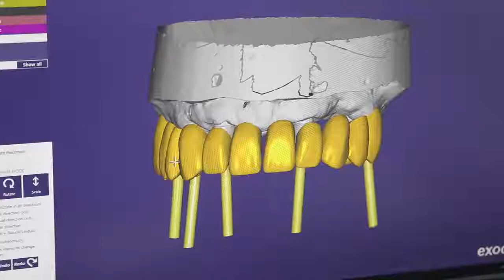Dr Palmas Moldavia: Riabilitazione completa in Pekkton | Sos Turismo Dentale - Dentisti Moldavia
- 🔥GRUPPO FACEBOOK PAZIENTI 🔥Dr Palmas è un Cervello in fuga, che da anni ha lasciato l'italia. Ora vive in Moldavia e qua sta facendo risparmiare milioni di euro a pazienti da tutta europa. Entra nel gruppo Facebook dei suoi pazienti. Potrai così parlare con migliaia di pazienti curati dalla sua Equipe. Clicca qua NUMERO VERDE 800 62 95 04 Scrivici su Watsapp